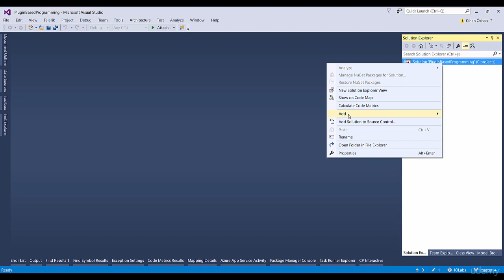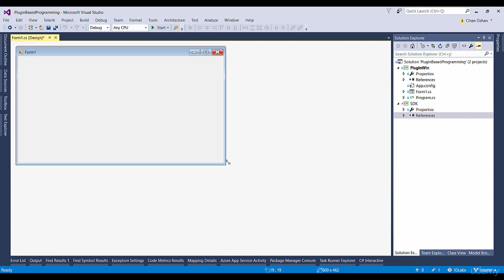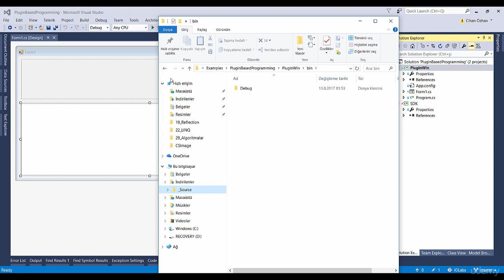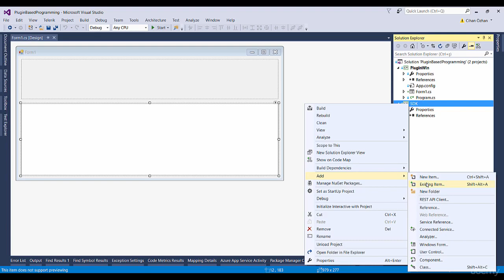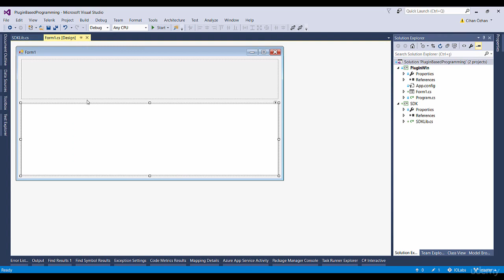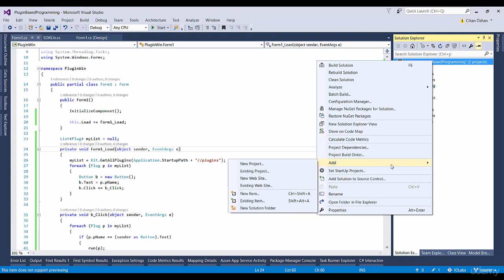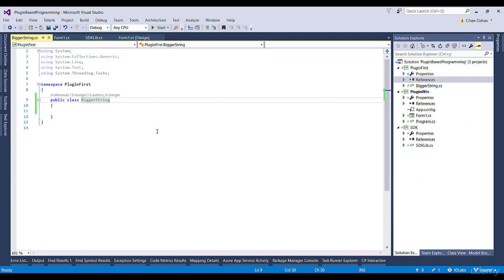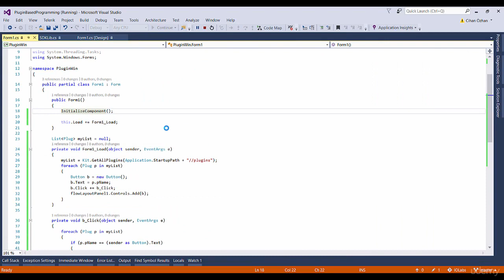İleri Seviye C# : Reflection ile Eklenti-Tabanlı Programlama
Bu video "C# Programlama Dili" kursundan alınmış küçük bir örnek bölümdür.